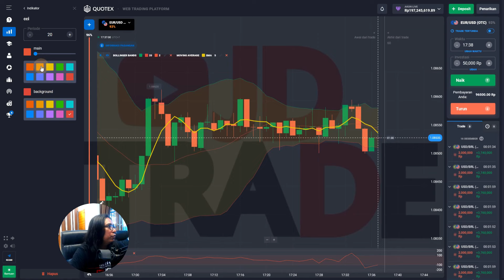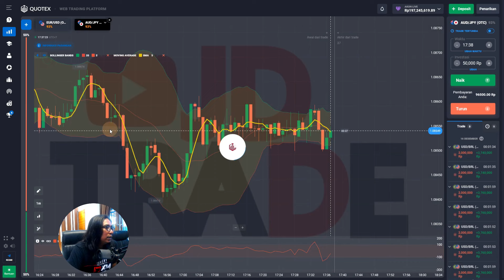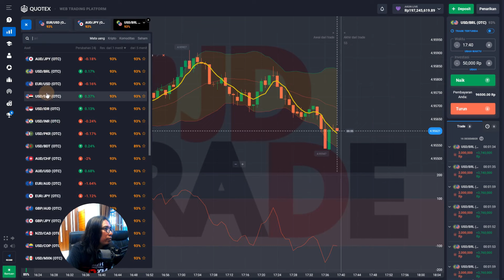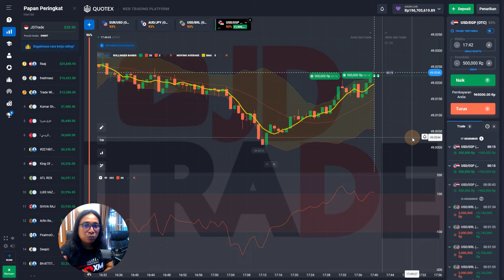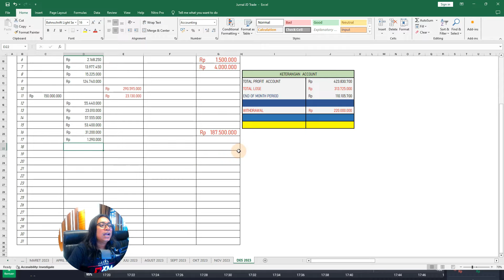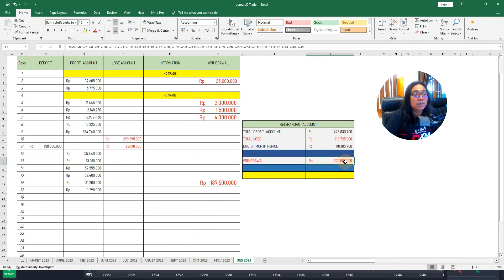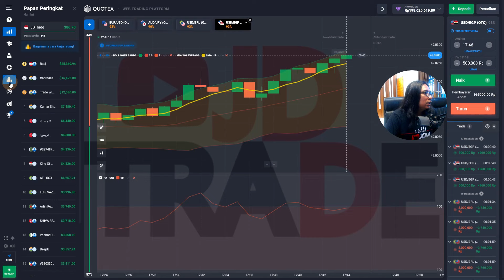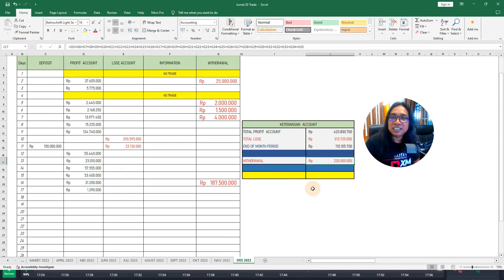BARU RILIS : CARA TERBEBAS DARI KERUGIAN |100% Live Trade Di Quotex!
BARU RILIS : CARA TERBEBAS DARI KERUGIAN UNTUK TRADER PEMULA |100% Live Trade Di Quotex!
Terimakasih

~Salam Sukses~
🔥Warning(Disclamer) :